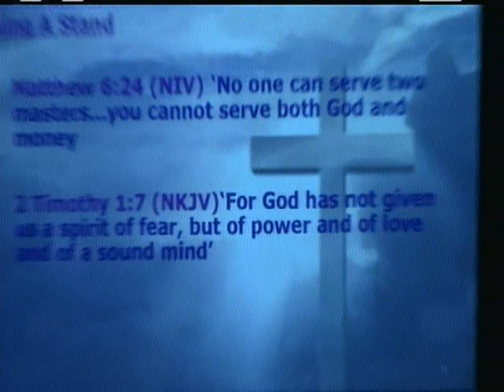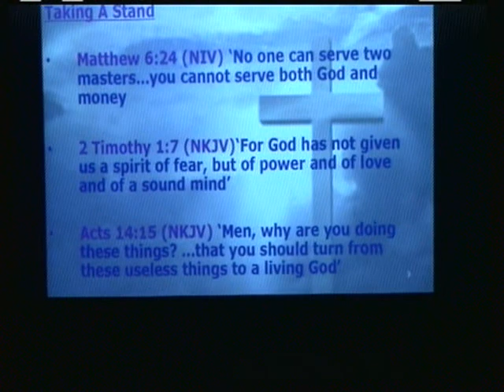Keys To Intimacy: Experiencing The Heart Of God - Part 6 - Relationships - Mike Tracey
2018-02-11 - Keys To Intimacy: Experiencing The Heart Of God - Part 6 - Relationships: Experiencing His Heart Through Interaction With Others - Mike Tracey

There is no trust without intimacy. Intimacy builds trust. In this series you will learn a number of simple keys that will enable you to deepen your relationship with the lover of your soul, and come to trust Him in a whole new way.

In Part 6 we will look at the different types of relationships we can experience, how relationships can draw us closer to God, and the three indispensable relationships that every person needs.